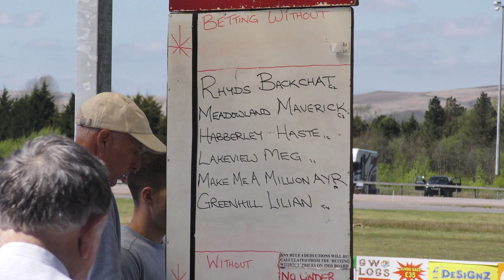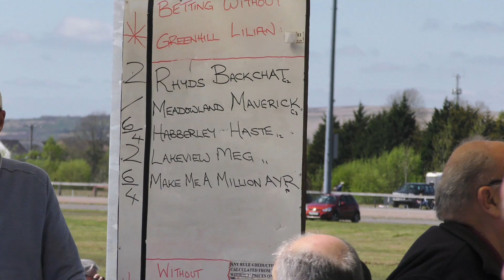LLANGADOG HARNESS RACES 2018 GRADE B RACE